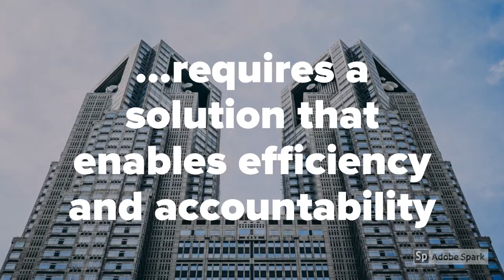Public Sector Wide Video